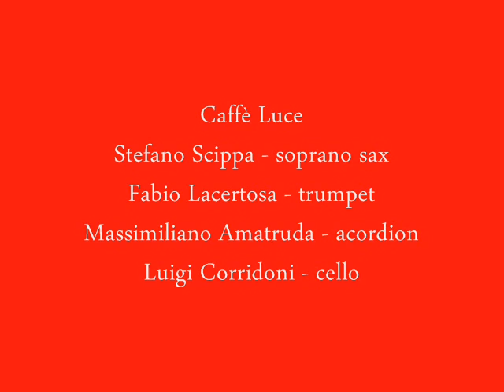Antonio 1942 - Stefano Scippa Palleni / soprano saxophone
An intense and passionate ballad is delivered in the form of a delicate milonga. It is the italian taste for melody cast as a diamond on a small musical ring.

Stefano Scippa - soprano saxophone
Massimiliano Amatruda - accordion
Fabio Vito Lacertosa - trumpet
Luigi Corridoni - cello